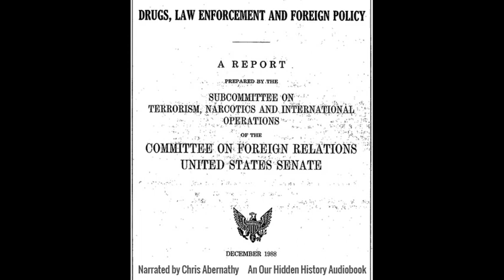The Bahamas: Drugs, Law Enforcement and Foreign Policy (4/15)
Narrated by Chris Abernathy, an 'Our Hidden History' Audiobook

The Kerry Committee report, formally titled Drugs, Law Enforcement and Foreign Policy, was the final report of an investigation by the Senate Foreign Relations Committee's Subcommittee on Terrorism, Narcotics, and International Operations. The report examined the problems that drug cartels and drug money laundering in South and Central America and the Caribbean posed for American law enforcement and foreign policy. The Sub-Committee was chaired at the time by Senator John Kerry, so that the report is often referred to under his name.

The report was released on April 13, 1989, and included discussions of drug trafficking in the Bahamas, Colombia, Cuba and Nicaragua, Haiti, Honduras, and Panama. The longest chapter in the report was on narcotics trafficking and the Nicaraguan Contras. The Subcommittee "did not find that Contra leaders were personally involved in drug trafficking," but it did find "substantial evidence" of drug smuggling by "individual Contras, Contra suppliers, Contra pilots, mercenaries who worked with the Contras, and Contra supporters."